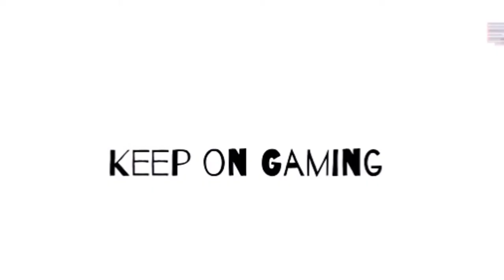South Park The Stick Of Truth Just Saying Hi Achievement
Here is how to get the achievement Just Saying Hi in the South Park, The Stick Of Truth game.

To get this achievement you need to fart on every buddy in the game. If you wait until you unlock all your buddy's you can switch between characters and unlock this all in one go.